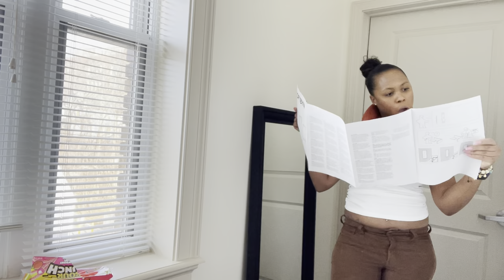Quick & Easy install w/ me: IKEA Toftbyn Mirror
Hey, ❤️
I hope you all are having a great week! This is just a quick, easy & fun mirror install. We will be working with the IKEA Toftbyn mirror which comes in 3 sizes and two colors (black & white) The mirror I have is in the size 20 1/2 X 55 1/8 I will leave the link and cost of the mirror if you guys are interested.

Be safe and we will chat next week :)
Xoxo
Sabrina

IKEA:
Toftbyn mirror $39.99

Home Depot
Dry wall anchor screws - $6.98